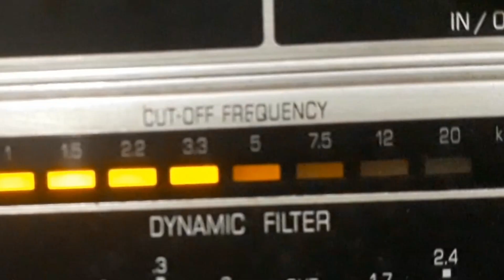ISAURA GARCIA - MANJERICÃO RAJADINHO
MANJERICÃO RAJADINHO - TOADA de DENIS BREAN com ISAURA GARCIA e REGIONAL. Disco RCA VICTOR Nº 80-0716-a. Matriz 078987. Tamanho 25cm. Gravado em 11/11/49. Lançado em Novembro de 1950. * Denis Brean chamava-se Augusto Duarte Ribeiro.